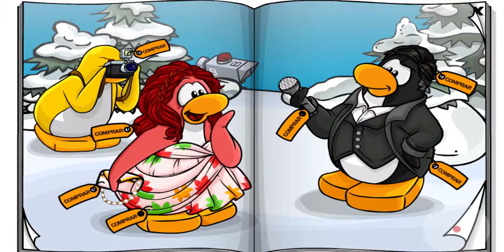club Penguin Catalogues cheats March 2010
this are all the great for this catalogue